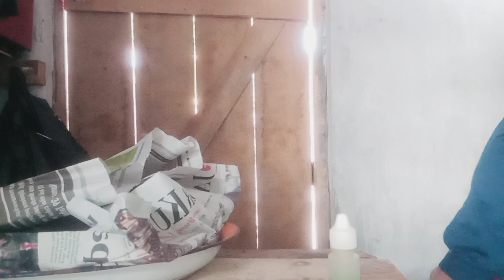yg belom tau wajib di coba...umpan ikan mas boled kulanas tuk cuaca hujan dan malam hari dijamin zos